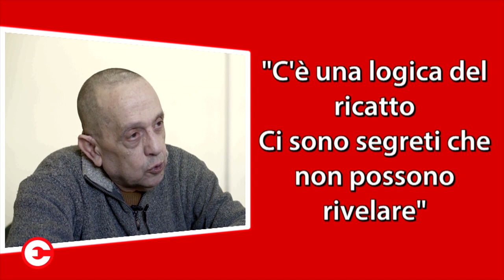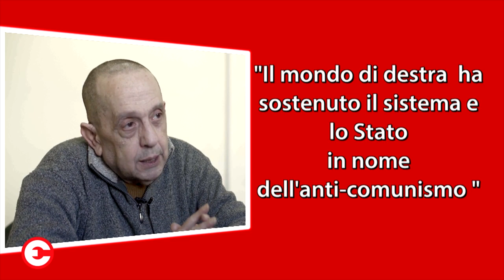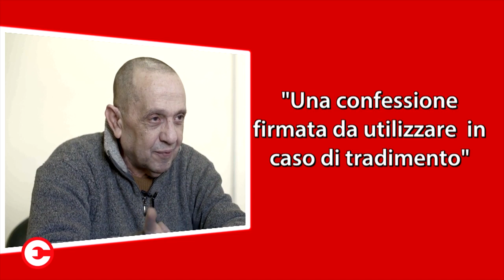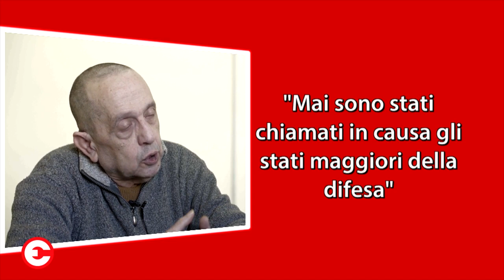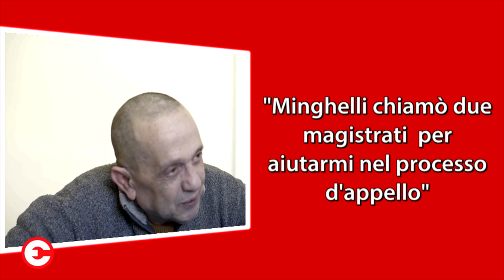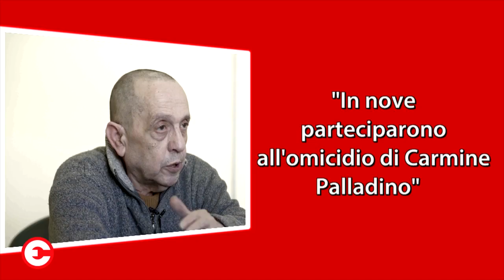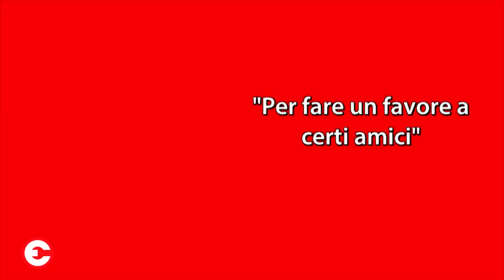EC - Vincenzo Vinciguerra 2